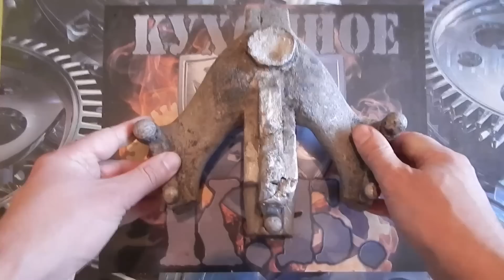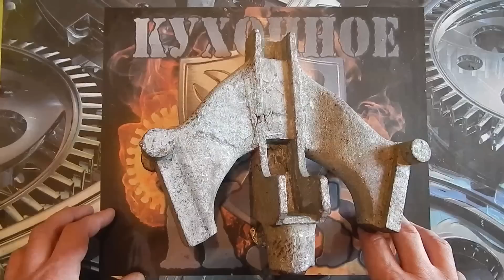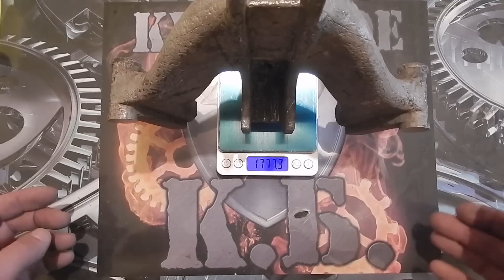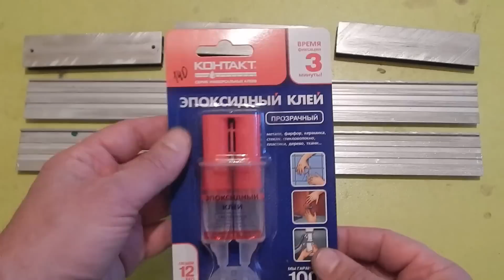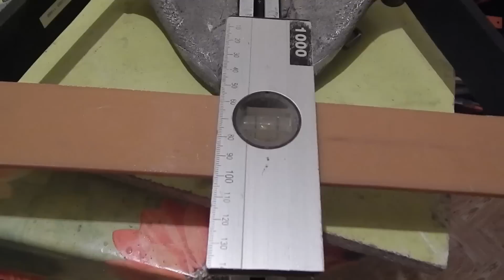Самодельный арбалет RDX. Часть 3. Плечи, направляющая, отвод тросов.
Третье видео по изготовлению блочного арбалета с обратными плечами у себя на кухне.